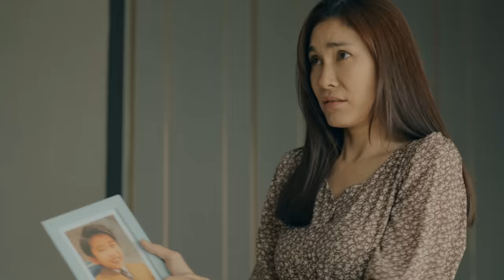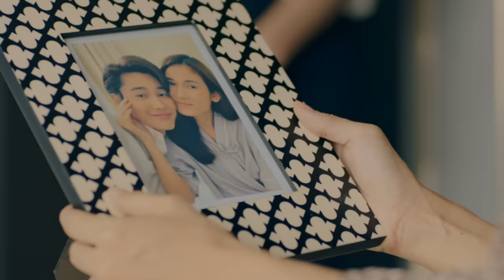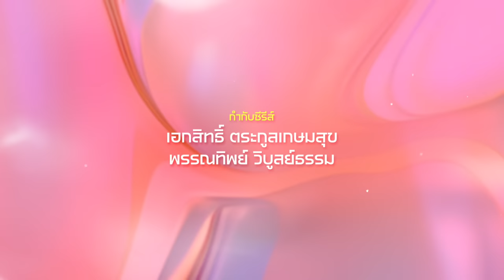[Eng Sub] Faceless Love รักไม่รู้หน้า | EP.12 [4/4]